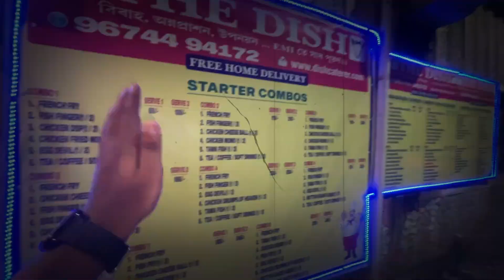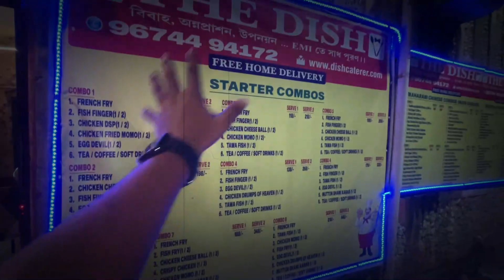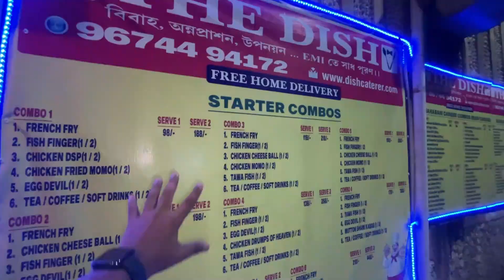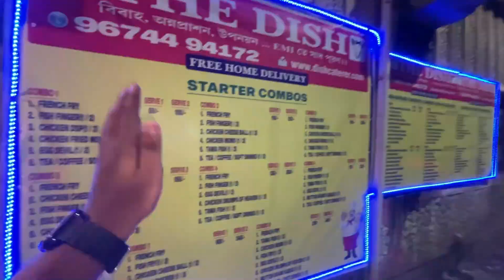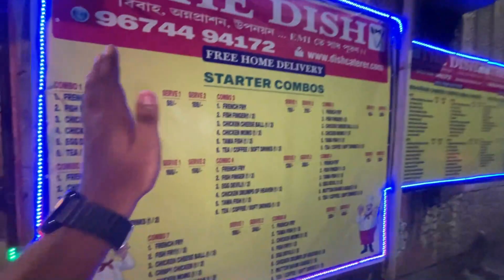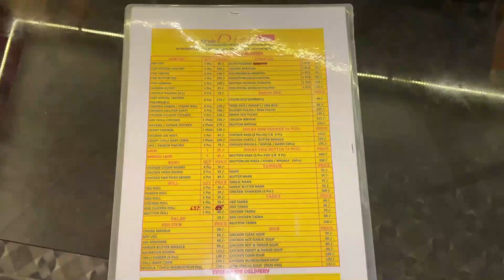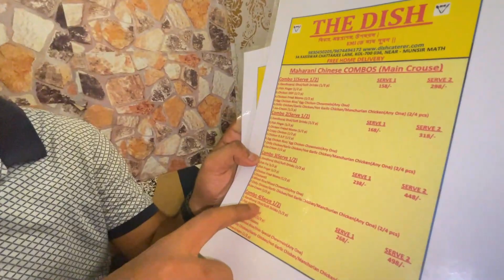এত Combo Options দেখে I’m তো অবাক 🫣। Basanti Pulao & Mutton Kosha Combo 😍| The Dish |Bishal Sarkar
cheapest shareable combo in kolkata
best shareable combo in kolkata
The Dish
best indian combo in kolkata
cheapest indian combo in kolkata
basanti pulao and mutton mosha combo